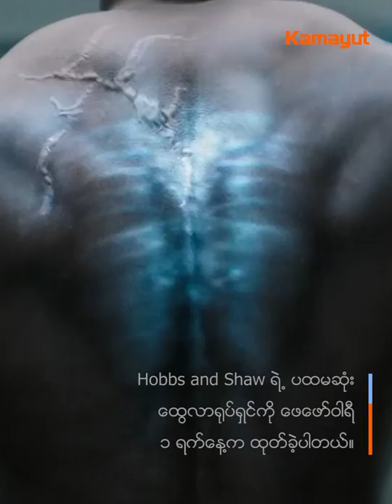Hobbs and Shaw ဇာတ္လမ္းရဲ႕ ပထမဆံုးေထြလာ ထြက္လာ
ဒြင္ဂၽြန္ဆင္နဲ႔ ေဂ်ဆင္ စေတးသန္တို႔ဟာ Fast and Furious ဇာတ္လမ္းရဲ႕ သက္သက္ခြဲထြက္လာမယ့္ Hobbs and Shaw ရဲ႕ ပထမဆံုး ေထြလာ႐ုပ္ရွင္ကို ေဖေဖာ္ဝါရီ ၁ ရက္ေန႔က ထုတ္ခဲ့ပါတယ္။